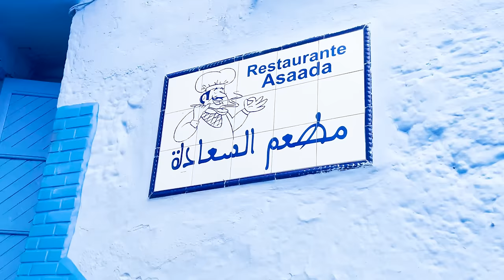The Blue City Of Morocco Is Unbelievable!!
The Blue City Of Morocco Is Unbelievable!! In this Morocco travel vlog its my first day in Chefchaouen Morocco also known as the blue city of Morocco. On your travel to Morocco you must watch out for this blue city and dont miss out on travel to Chefchaouen it is a quick bus ride from Tangier. This blue city in Morocco will leave you amazed at its beauty, food, culture and history. This is definitely one of the gems of Morocco and North Africa.

SUPPORT CHANNEL:

- 12GO - Best way to book any transportation (trains, taxis, ferries etc.) throughout your travels